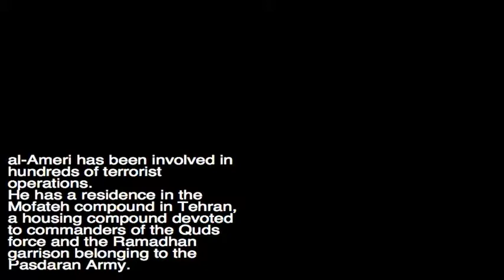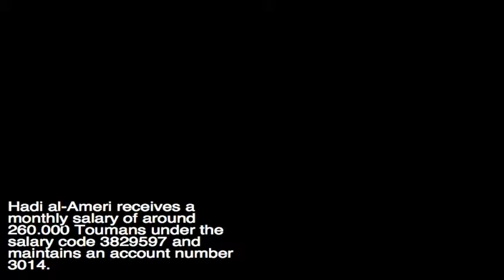Wanted Terrorist visits U.S. under diplomatic immunity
Hadi al-Ameri, Iranian Quds Force general, accompanied Iraqi Prime Minister to New York.
Attempted attack on Saudi U.S. ambassador follows weeks later by Quds Force operative.
Report by Job1iranian.  Re-edited by heisasialegion.